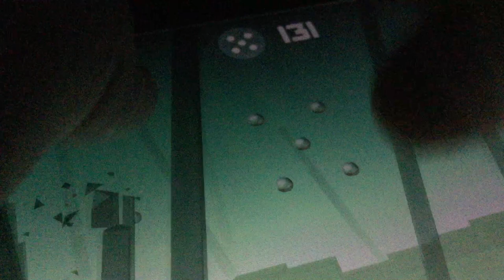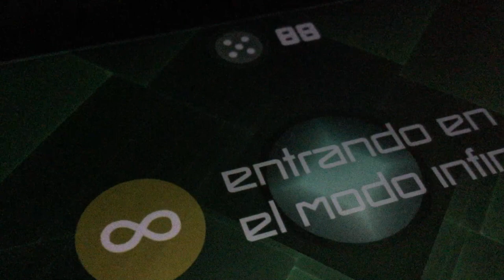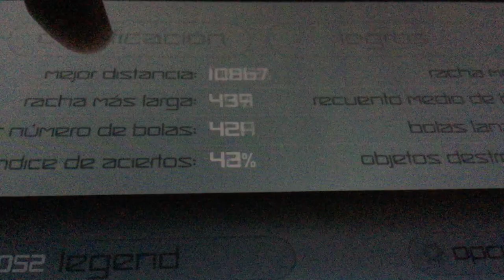Smash Hit checkpoints 9 to infinite with premium version and sorry for the glitches in the game